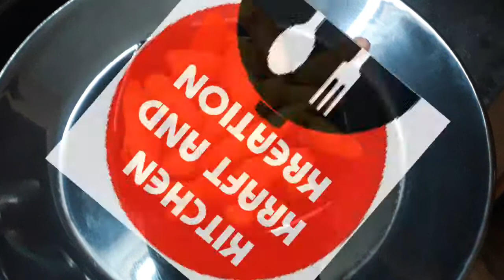Homemade KURKURE recipe how to make KURKURE at home easily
Hi viewers this is our channel called KITCHEN KRAFT and KREATION..In this video I have shown you how to make homemade KURKURE
Homemade foods are always healthy and safe too because it has no synthetic colour,preservatives.. and also no much effort needed..I hope you all like the video...KEEP WATCHING OUR VIDEOS REGULARLY...

You can also watch our channel in facebook..